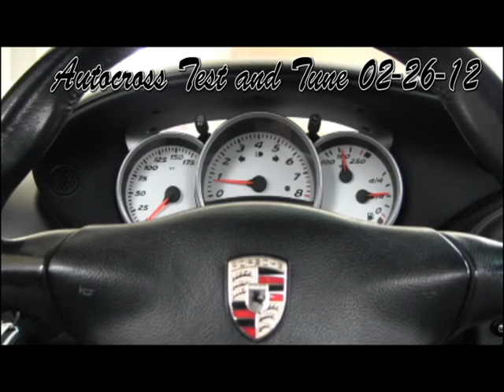Autocross Test and Tune SD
SCCA Autocross Test and Tune SD 02-26-12
There is a HD version uploaded as well.